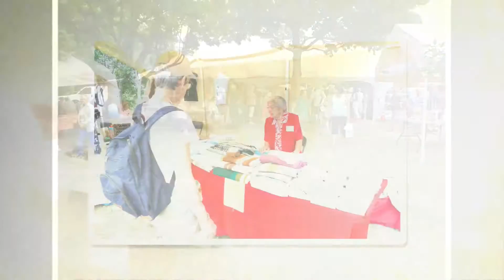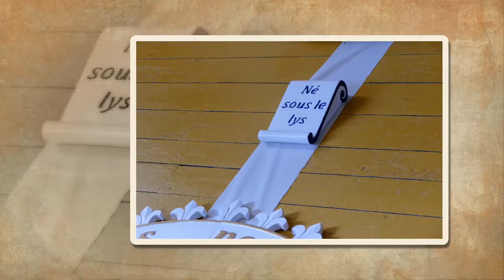Une journée patrimoniale à L'Acadie .